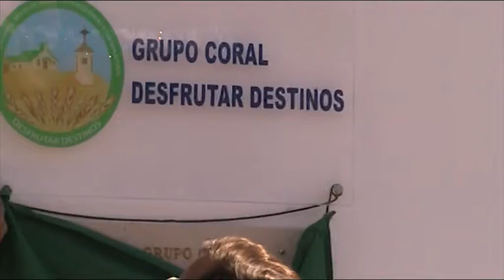Video 1 - 3º. Aniversário Grupo Coral Desfrutar Destinos - Singa FM 2013